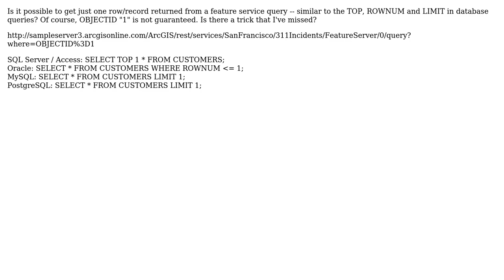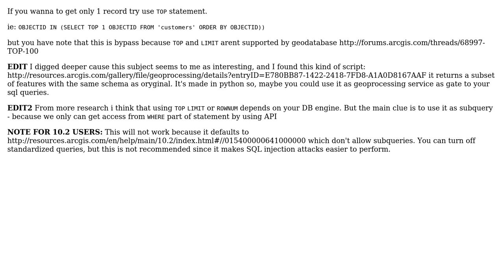GIS: ArcGIS Feature Service - Return a Single Row / Record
With thanks & praise to God, and with thanks to the many people who have made this project possible! | Content (except music & images) licensed under CC BY-SA | Music | Images & others | With thanks to user PolyGeo user Michael Todd user Krystian user awesomo and the Stack Exchange Network Trademarks are property of their respective owners. You are responsible for your own actions.